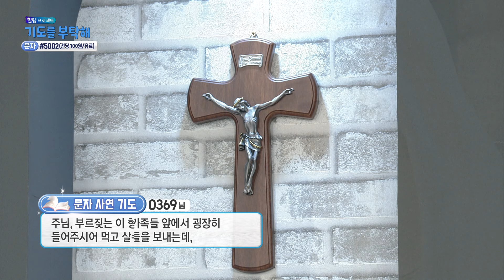🙏 기도를 부탁해 | 2112회 : 은성제 신부님 | 24-05-15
📺 방송선교ARS후원 :
📌 후원문의, 매일미사 지향 신청 : 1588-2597
💬 카카오톡 플러스친구 : cpbc TV